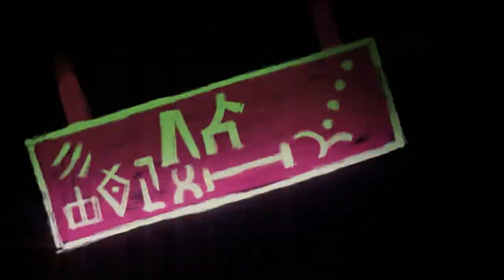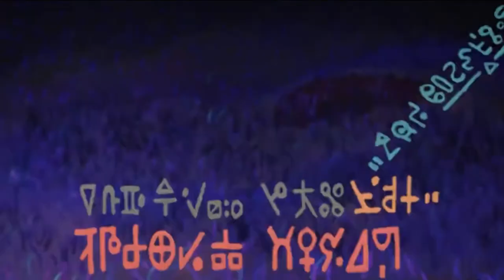Debates Curtas Gaúchos - Festival de Cinema de Gramado - 21/09/2020